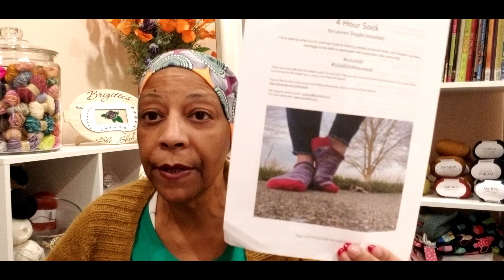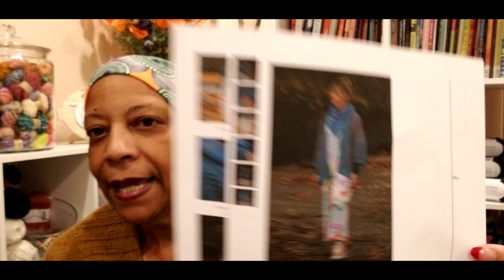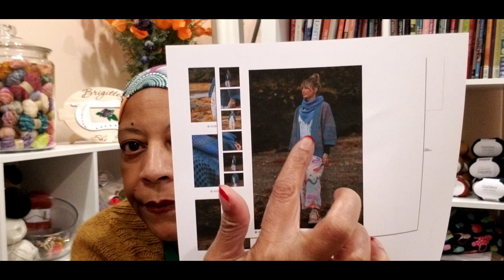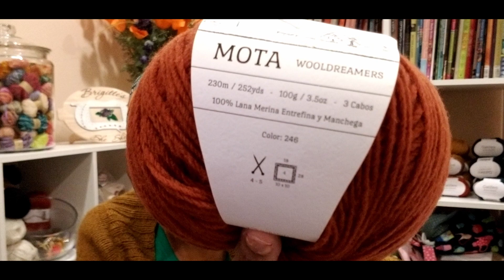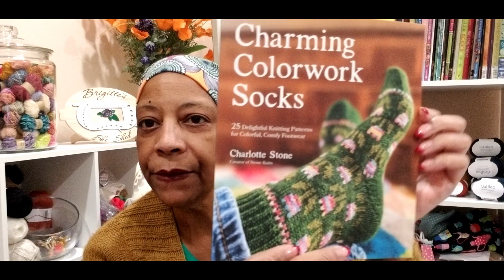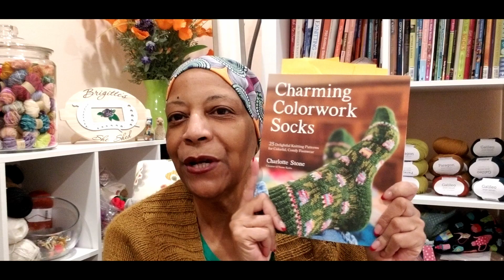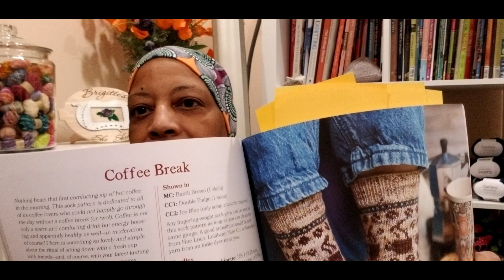Episode 13: Brigitte's She Shed: Prelude to Vlogmas 2022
Welcome to Episode 13 of Brigitte’s She Shed.  In this is episode I will showcase my recent FO's (Finished Objects), WIP's (Works in Progress),  SIP's (Stuff I've Purchased) and plans for Vlogmas 2022. Grab your favorite beverage, project and let's talk yarn and stitches!

FOs (Finished Objects):
1. Simply Irresistible Socks (Christie Archer)
WIPs:
1. 4 Hour Sock (Lauren Slagle/Lolodidit):
Yarn Used - To The Macks Yarn Co (now Frankie Grey Fibres), DK Weight Blackberry Jam Breaking Yarn DK Weight, Jane Margolis

2.  Magic Heel Socks (Judy Jewell/Autumn Acorn)

SIPs (Stuff I've Purchased):
Yarn - Purchased kit for the Trinigan Cardigan at The Knitting Place
1. WoolDreamers, MOTA, Color 246
2. Spincycle Yarns, Dream State, The Family Jewels

New Books
1. Charming Colorwork Socks (Charlotte Stone)

1. The Model Bag (Joji & Co) Purchased at Lolabean Yarn Co

2. Knitting T-Shirt (Love In Stitches/KnittyKnatty)

Vlogmas
4. 25 Day Stitch Marker Christmas Advent Calendar (Three By The Sea) Theme: It's A Wonderful Life